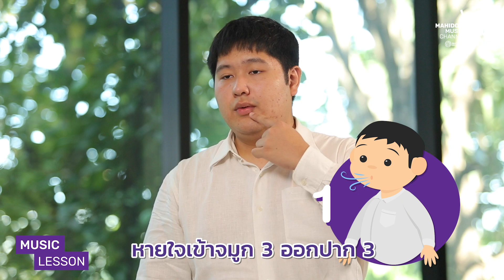Music Lesson | EP.1 วิธีเล่น Tuba: Introduction เตรียมความพร้อมก่อนเล่นทูบา [Mahidol Music Channel]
มาทำความรู้จักกับเครื่องลมทองเหลืองชนิดต่าง ๆ การผลิตเสียง รวมถึงการเตรียมร่างกาย และการฝึกลมหายใจเข้า-ออก ก่อนการเล่นดนตรี กับพี่เพชร และน้องเก่ง ในรายการ Music Lesson_Tuba: Introduction – เตรียมความพร้อมก่อนเล่นทูบา

Mahidol Music Channel
วิทยาลัยดุริยางคศิลป์ มหาวิทยาลัยมหิดล